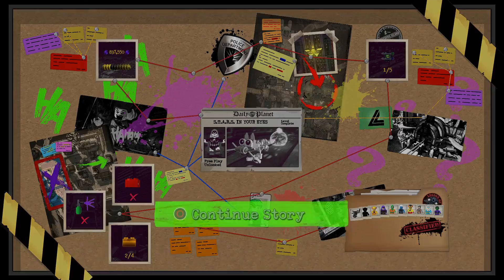Lego DC Super Villains - Part 3 S.T.A.R.S. in your eyes